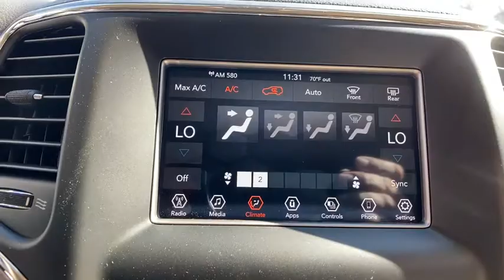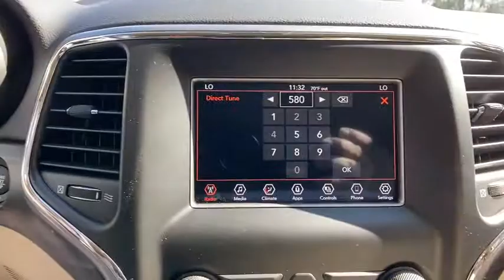2021 Jeep Grand Cherokee Orlando, Deltona, Sanford, Oviedo, Winter Park, FL C512029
2021 Jeep Grand Cherokee
2021 Jeep Grand Cherokee Laredo E - Stock#: C512029 - VIN#: 1C4RJEAG5MC512029

PREMIUM LIGHTING GROUP  -inc: Bi-Xenon HID Headlamps  LED Daytime Running Headlamps  Auto High Beam Headlamp Control  Front LED Fog Lamps,BRIGHT WHITE CLEARCOAT,ENGINE: 3.6L V6 24V VVT UPG I W/ESS  (STD),ECO SUSPENSION I  (STD),TRANSMISSION: 8-SPEED AUTOMATIC (850RE) (MAKE)  (STD),LT FROST BEIGE/BLACK  CLOTH BUCKET SEATS,QUICK ORDER PACKAGE 2BE LAREDO E  -inc: Engine: 3.6L V6 24V VVT UPG I w/ESS  Transmission: 8-Speed Automatic (850RE) (MAKE),Rear Wheel Drive,Power Steering,ABS,4-Wheel Disc Brakes,Brake Assist,Aluminum Wheels,Tires - Front All-Season,Tires - Rear All-Season,Temporary Spare Tire,Heated Mirrors,Power Mirror(s),Rear Defrost,Privacy Glass,Intermittent Wipers,Variable Speed Intermittent Wipers,Rear Spoiler,Power Door Locks,Fog Lamps,Daytime Running Lights,Automatic Headlights,AM/FM Stereo,MP3 Player,Bluetooth Connection,Auxiliary Audio Input,MP3 Player,Auxiliary Audio Input,Steering Wheel Audio Controls,Power Driver Seat,Driver Adjustable Lumbar,Power Driver Seat,Driver Adjustable Lumbar,Pass-Through Rear Seat,Rear Bench Seat,Adjustable Steering Wheel,Trip Computer,Power Windows,Leather Steering Wheel,Keyless Entry,Power Door Locks,Keyless Start,Keyless Entry,Power Door Locks,Cruise Control,Climate Control,Multi-Zone A/C,A/C,Woodgrain Interior Trim,Cloth Seats,Bucket Seats,Driver Vanity Mirror,Passenger Vanity Mirror,Driver Illuminated Vanity Mirror,Passenger Illuminated Visor Mirror,Floor Mats,Keyless Start,Bluetooth Connection,Smart Device Integration,Smart Device Integration,Power Windows,Power Door Locks,Trip Computer,Engine Immobilizer,Traction Control,Stability Control,Traction Control,Front Side Air Bag,Blind Spot Monitor,Rear Parking Aid,Tire Pressure Monitor,Driver Air Bag,Passenger Air Bag,Front Head Air Bag,Rear Head Air Bag,Passenger Air Bag Sensor,Knee Air Bag,Child Safety Locks,Back-Up Camera